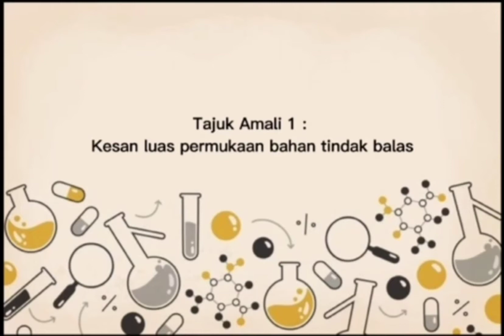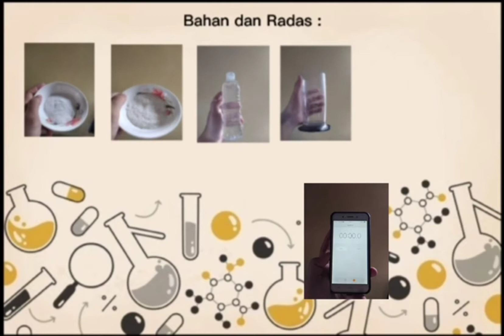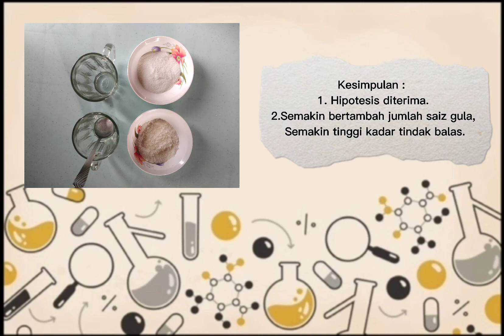Video Pelajar 7 (DEA) - 2021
Amali kesan luas permukaan bahan tindak balas terhadap kadar tindakbalas